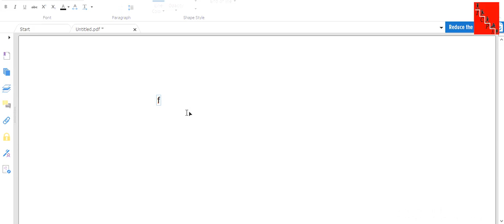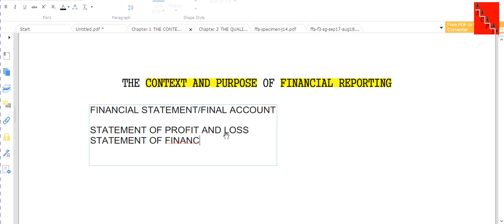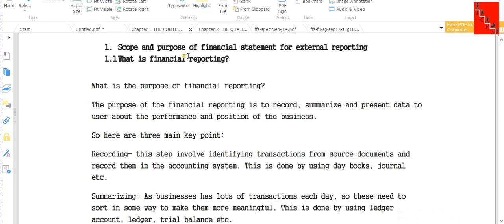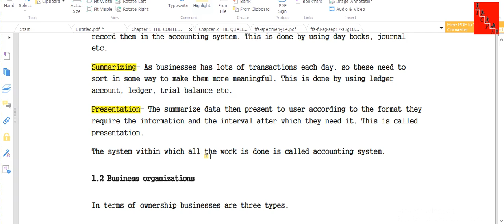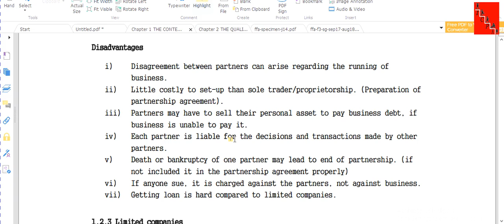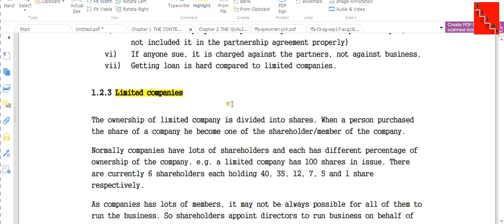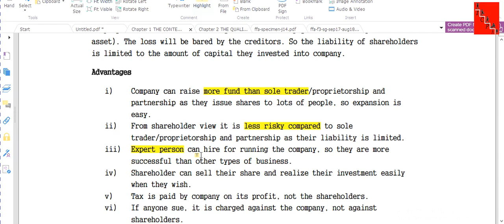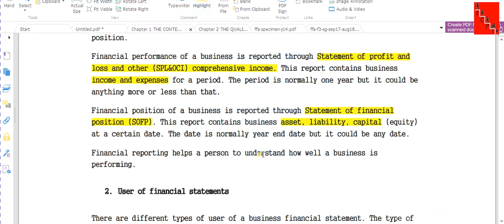F3 Chapter 1 Class 1